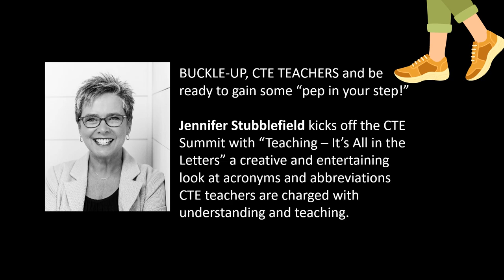CTE Works! Integrating Industry and Education for Tomorrow’s Workforce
At NCCE 25, participants in the summit will engage in collaborative strategies, explore innovative practices, and gain actionable insights to effectively align career and technical education (CTE) programs with industry demands. By doing so, they empower students with the essential skills and knowledge needed for success in their future careers.